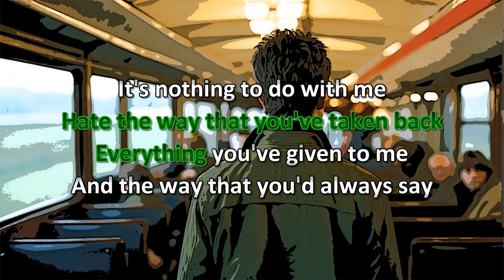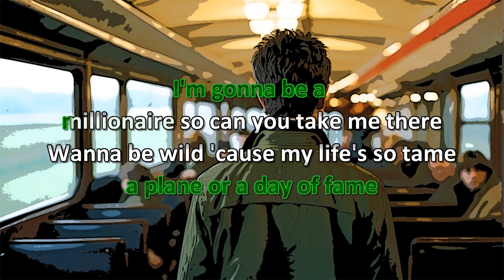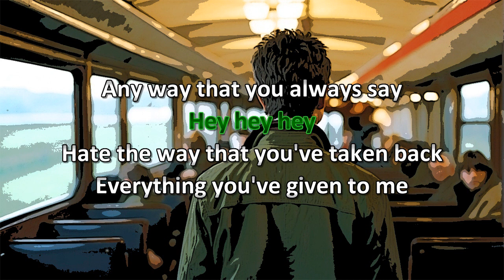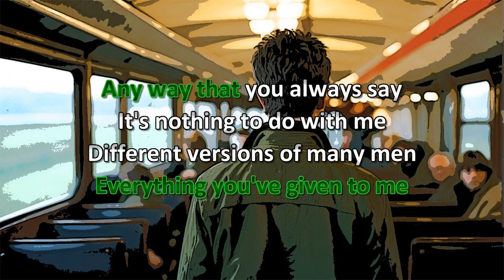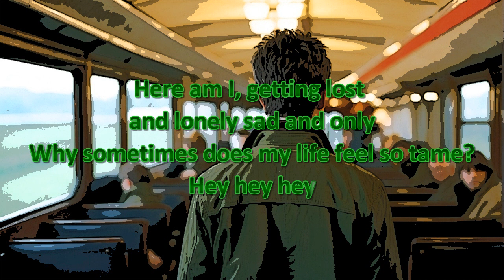Oasis Going Nowhere Karaoke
Homemade karaoke video of "Going Nowhere" by Oasis